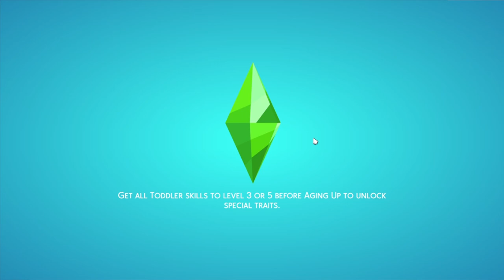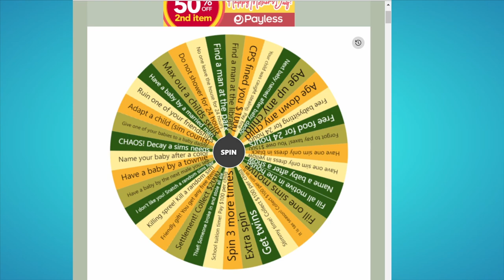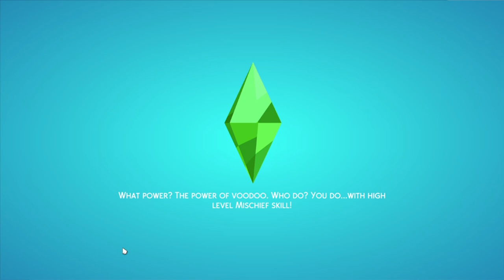A Z Baby Challenge Ep: 3 - We have Triplets!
Hey guysss!

Episode 3 of A-Z Baby Challenge
We got the triplets!

FAQ:
Age? 23
From? St. Kitts and Nevis
Camera? Lumix DMC G7 & iPhone 11ProMax
Editor? FinalCut, VideoShop & iMovie
Save money with Digit today